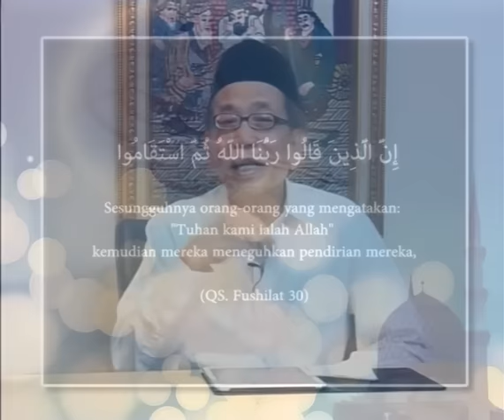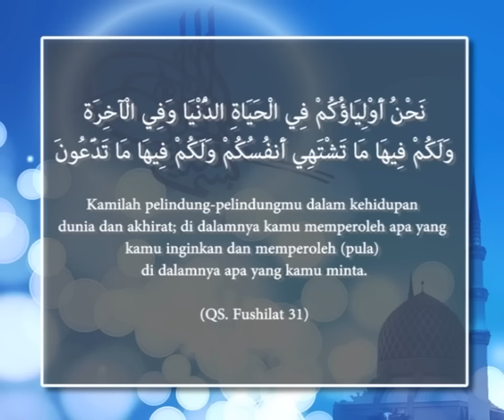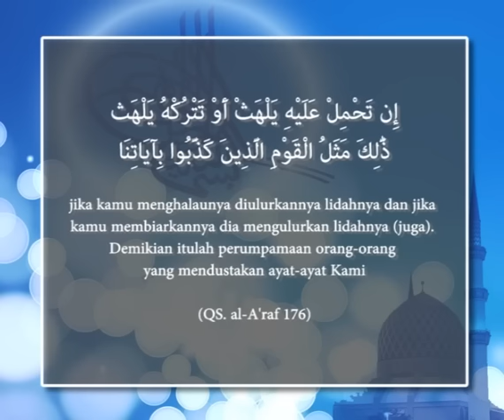IMAN; ANTARA INHIRAF DAN ISTIQAMAH Oleh KH DR Jalaluddin Rakhmat